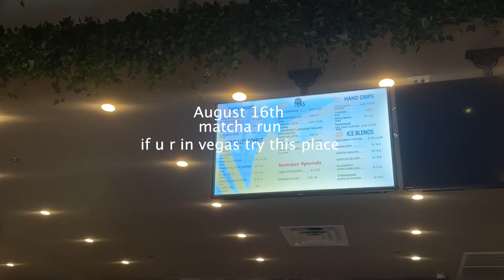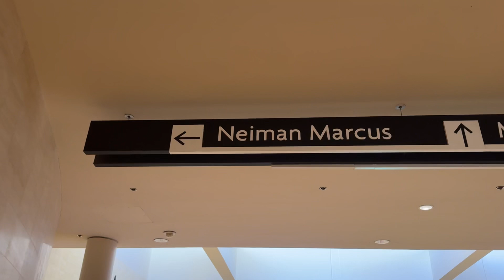The last summer vlog: pilates, going out, viral smoothies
hey! I think the chill music and back n forth of going out and getting my life together is so funny, here's everything I am doing when I am not working. I hope you all are doing well and thank u for the love on my last vid lol